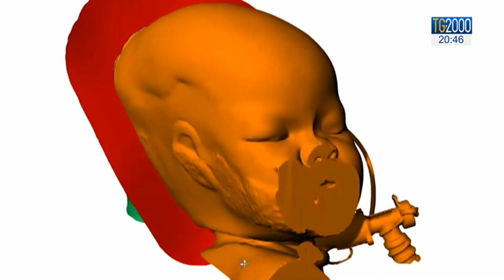Bambino Gesù, separate gemelle siamesi unite per la testa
Straordinario intervento chirurgico all'ospedale Bambino Gesu' di Roma: due gemelle siamesi unite per la testa sono state separate dopo un’operazione di 18 ore e l’impegno di oltre 30 persone tra medici e infermieri. Le bambine, giunte dal Centrafrica, ora stanno bene. Servizio di Daniele Bungaro